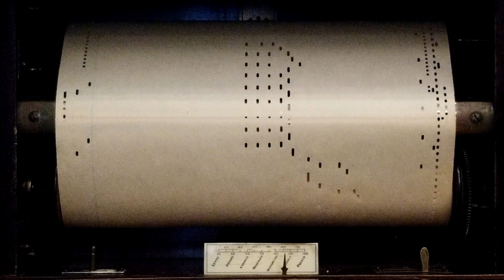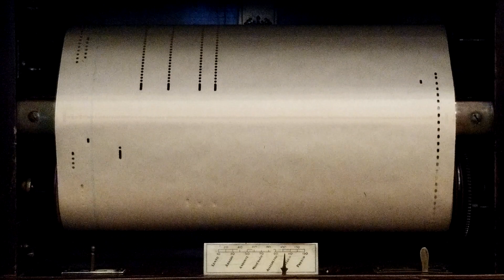Vintage AMPICO 63381-G "Will O' The Wisp"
Played by:  Edgar Fairchild
Composed by:  Adolf Jenson (12 January 1837 – 23 January 1879)
Public Domain